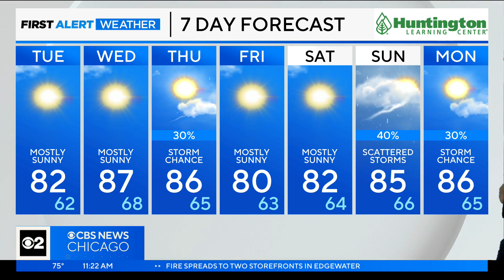Chicago First Alert Weather: Walking on sunshine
CBS 2 Meteorologist Ed Curran has a check on the sunny extended forecast.